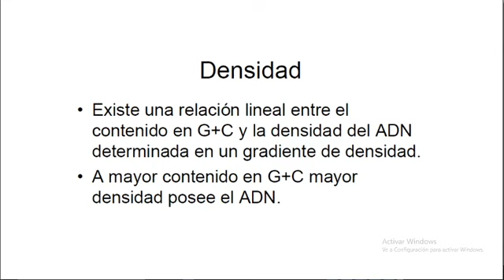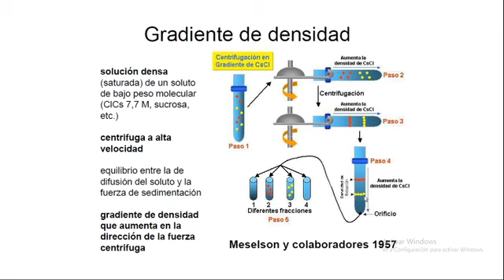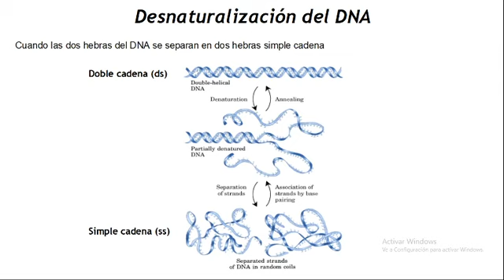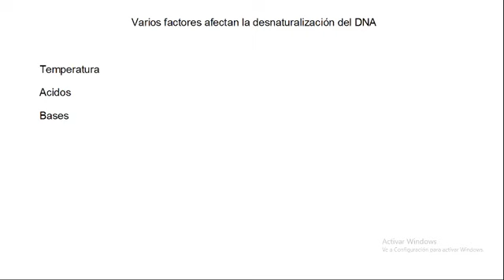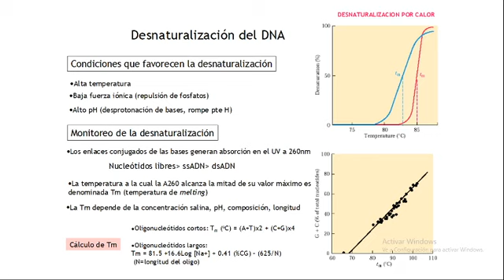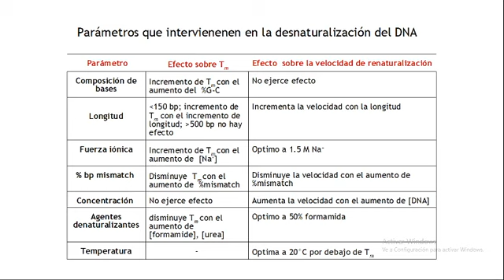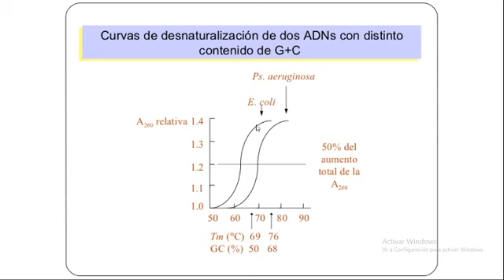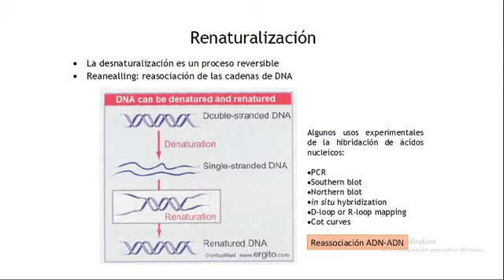Mecanismos de Replicación del ADN 5/6